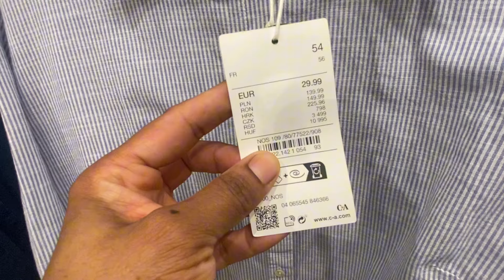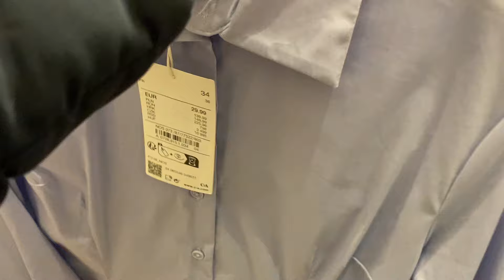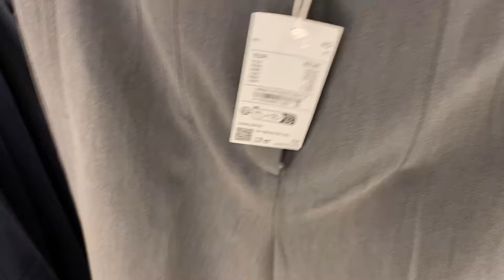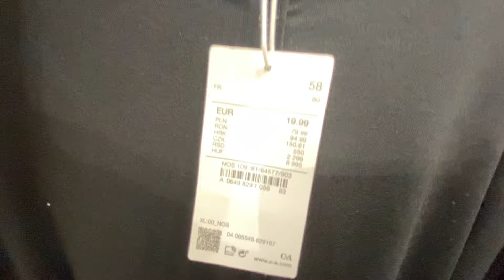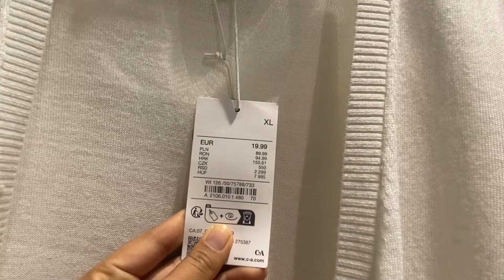C&A Women’s Collection March 2024